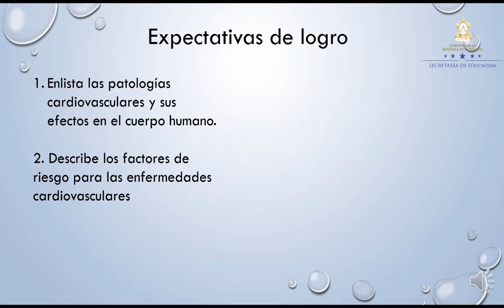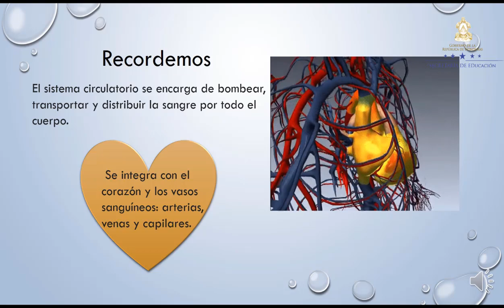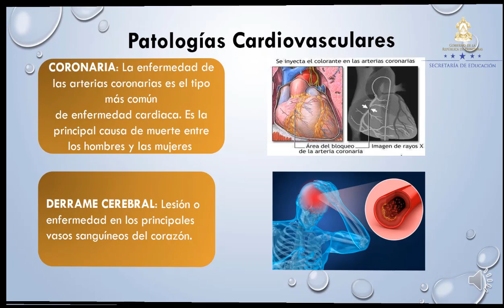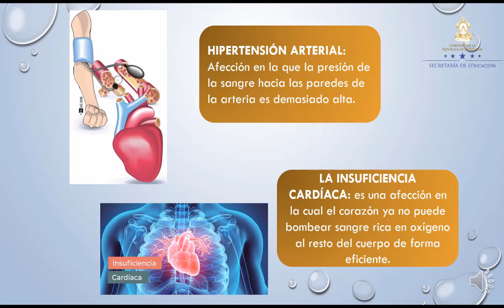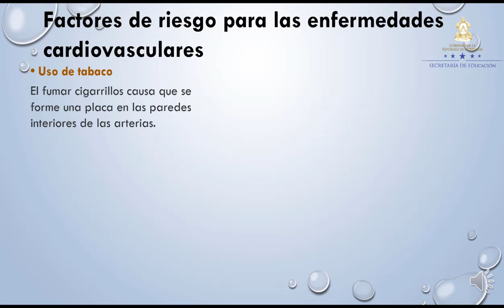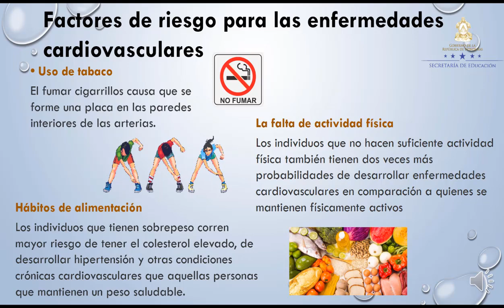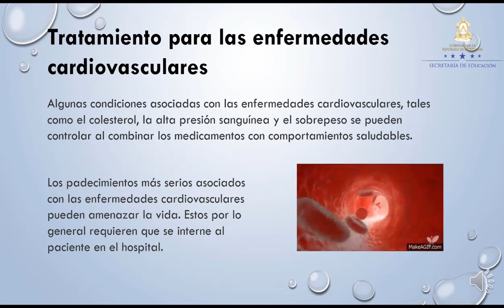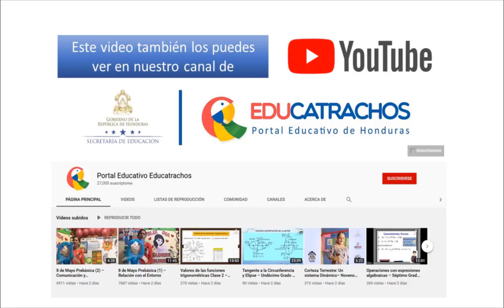Patologías Cardiovasculares – Undécimo Grado – Biología Humana